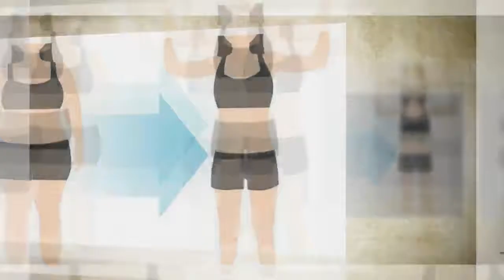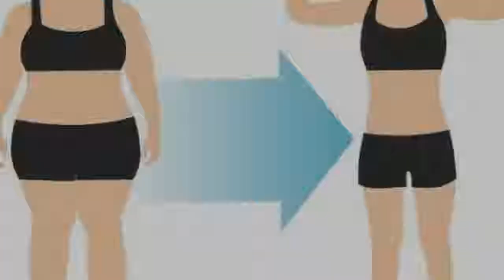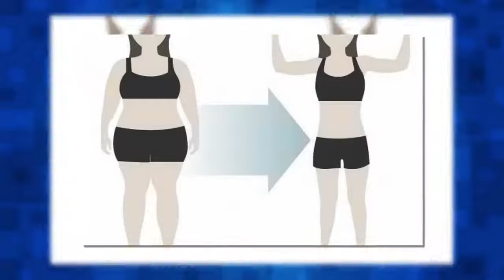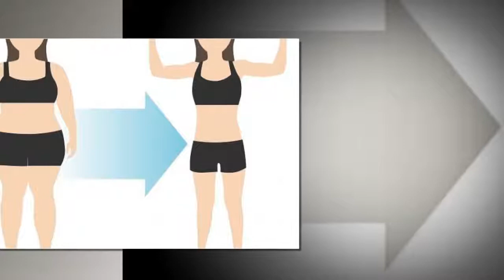Une cuillère à café par jour de cette épice brule les graisses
Les gens l’appellent l’anti-obésité. Une cuillère à café par jour de cette épice brule les graisses
Pour ceux et celles qui désirent perdre du poids en maintenant une alimentation saine et variée, il existe de nombreux aliments qui permettent d’y arriver sans avoir à subir des régimes contraignants. Dans cet article nous allons nous pencher sur les vertus thérapeutiques du cumin et ses bienfaits sculptants et drainants qui favorisent la perte de poids.
Le cumin, votre allié santé
Le cumin vra